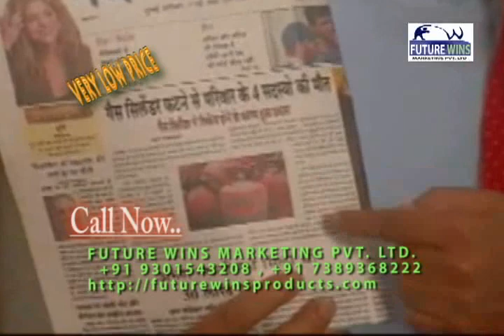Gas Safe India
Gas safe product is totally safe product which can use in every house to avoid accident due to LPG gas leakage. It shows quantity of gas inside the cylinder so which it is very helpful to avoid inconvenience. It indicates the minor leakage (leakage in tube/stove) in our system within one minute. It stop itself the supply of LPG gas if there are any major leakage in tube or tube eaten by rat. If suppose your gas is on and tube burn at that time also it stops the supply and saves our life. If regulator blast happens then also it cuts the supply of LPG. This products have 3 yrs replicable warranty.GASAFE india GAS SAFE,Gas Safe India is promoted by businessmen of high repute having interest in Luxury Hotels, Construction, International Trade, Industry and Consultation.

After around 10 -- 12 years of rigorous life -- endangering research, International scientists successfully developed Gas Safe Safety Device for complete protection against Domestic LPG accidents.

Several years of testing and Research has resulted in introduction of Gas Safe. Gas Safe India has further done rigorous product improvisation to make the product suitable for Indian condition. Gas Safe has been test marketed in India very successfully with over 1, 50,000 users all across India. The Company's R& D activity is sustained for further innovation and improvisation.

The promoters of Gas Safe India are one of he fastest growing business houses specializing in safety equipments industry.Gas Same Demo

A live demo on L.P.G leakage, its detection & safety program The internationally acclaimed automatic emergency shut-off, For your domestic LPG cylinder, now in india Designed & patented by: Geoffrey foster (Australia) Ltd Features: 1, Major leak auto shut-off, 2, Minor leak test check facility 3, Saves 30% of LPG gas, 4, Full & low gas level indicator 5, Avoids fire accidents at kitchen, 6, Avoids wastage of LPG gas 6, Low gas indicator enables the consumer to order the refill in time 7, Protects from unforeseen situation and circumstance 8, Covers insurance 9, Be safe with Gas safe 10.

Send Enquiry

Be Safe With Gas Safe Happy Home

Send Enquiry

Gas Safe

1, Auto cut of in case of leakege
2, moiner  leakege test fecilty
3, Saves gas up to 25%
4, No more Blast
5, Covers insurence
6,life up to 30 years
7, indicates gas level
8, safety
9, Saving
10 Be safe with gas safe The company has registered tremendous growth within a short span of time to become the Market Leader in LPG safety equipments in India and is trying to make major inroads on Global scene too.

The company has strong Technical backing of consultants of repute from the LPG industry and has directed its focus towards providing high quality, innovative products for the vast LPG Market.,siddh shree dhan laxmi kripa yantra
siddh shree dhan laxmi kripa yantra   big murti
najar raksha kawtch
najar jantar mantar
shani upasana yantra
samproon badha mukti yantra
shree panch mukhi hanuman kawtch
shani kripa yantra
kuber kunji   diamond kunji
sai baba box velvet packing
sai baba box double side
semi gems stone with lab report
 shree bhag uday yantra
 dhan laxmi yantra with kuber kunji
slim fit oil
air sofa 5 in 1
cool mask
car vaccum cleaner
dragon mosquito killer
dr slim tea
swing machine
dent king pro
slim n lift
yoko height
dermasita massager
innova plus heating belt
robot masager 3 in 1
okaya hand massager    dolfin model
smoothie maker
mob 5 in 1
hot air roto
electric kettle
roti maker
rice cooker 1.8 ltr
vibra +sauna belt 3 in 1
hot line jmg
mixer grinder
bullet 21 pcs set electronic jucer
aqua gold water puri fier
suraksha mosquito reppler
medi relex massager
hand bleander
marvel body massager
,ANTI RADIATION PRODUCTS, BIO MAGNETIC , BIO MAGNETIC ,  Electronics Appliances , Bio Energy Products , Foce and other watches , GARMENT SUITLENGTH , Gift Items ,  Irons ,  Kitchen Appliances ,  Laptops and Tablet ,  Leather and Trolley Bags ,  Mixer and Juicer Range ,  New arrivals , POLO AND NUMEROUNO PRODUCTS ,   Reebok ,  Solar Lamps , Teleshopping Products
future wins, india suppliers , india supplier , products india suppliers , 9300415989 , 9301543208 , 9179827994 , 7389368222 ,